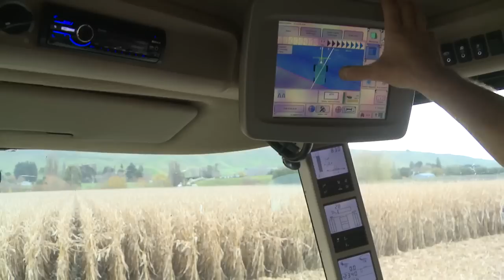Corn Harvest 2011 with a John Deere 9770 STS and folding maize head.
Corn Harvest 2011. John Deere 9770 STS with a European JD 8 row folding Maize Head.  Hawkes Bay, New Zealand.